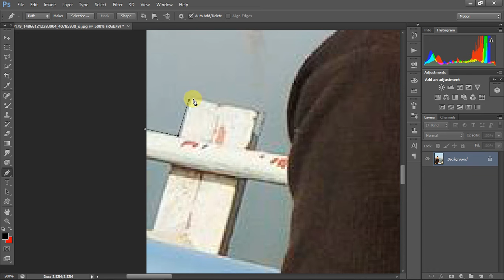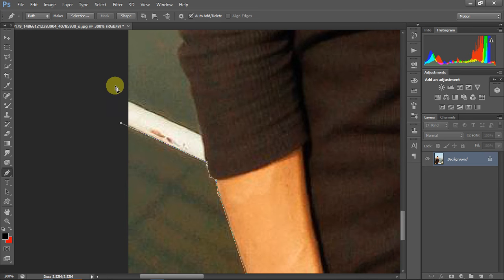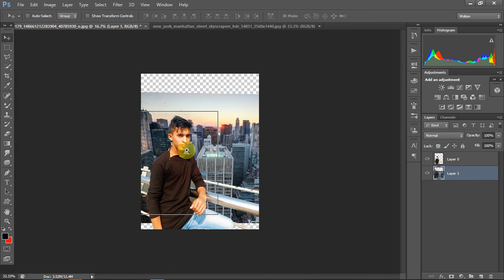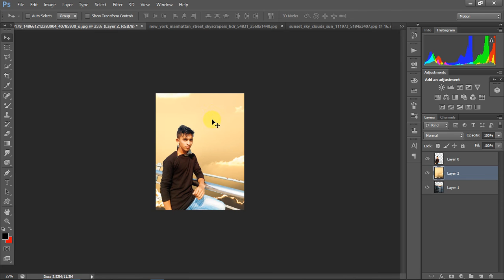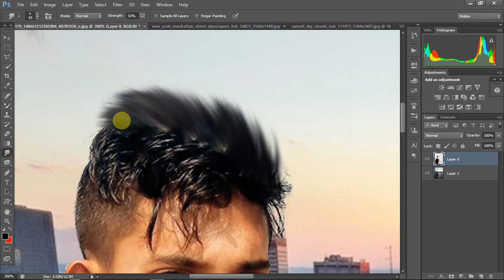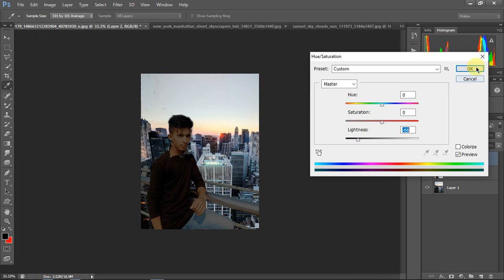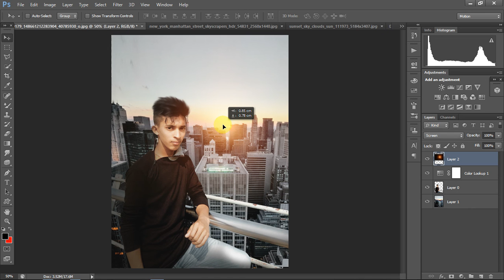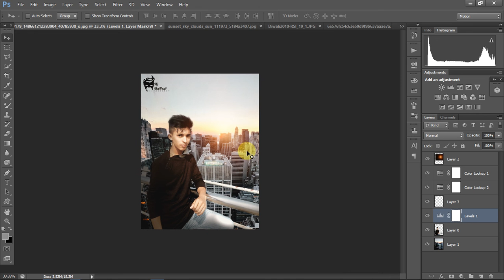how change your backgrund on photoshop cs6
photoshop tutorial indonesia,
photoshop tutorials graphic design,
photoshop tutorial advanced effects,
photoshop tutorial advertisement,
photoshop tutorial action,